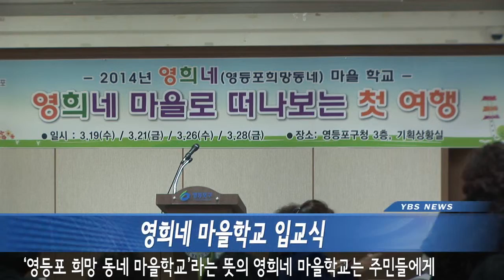20140319 (영등포구) 영희네 마을학교 입교식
영희네 마을학교 입교식